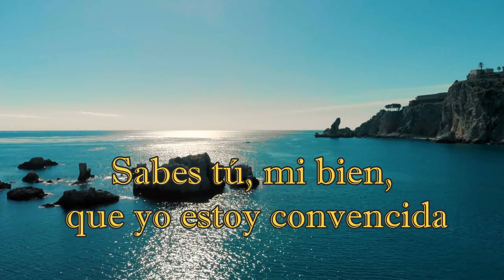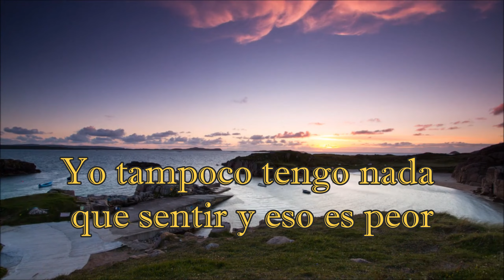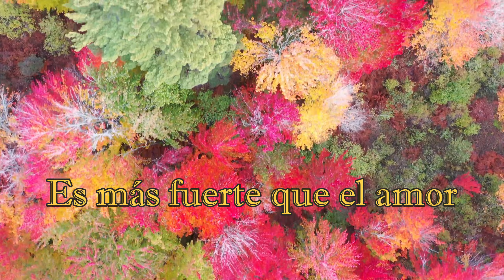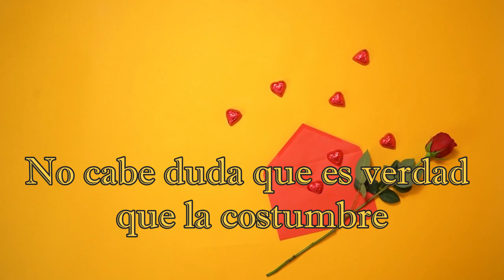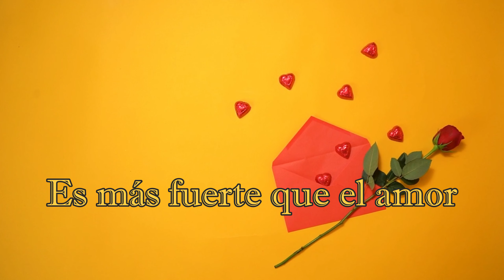COSTUMBRES- NATALIA JIMENEZ